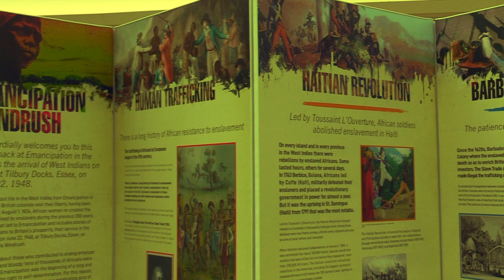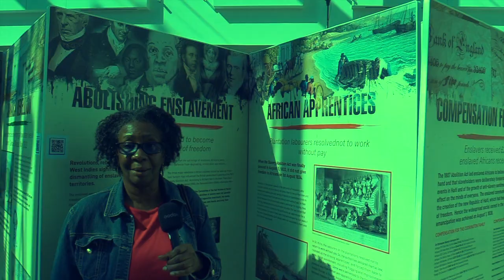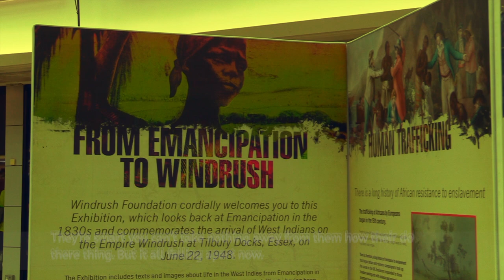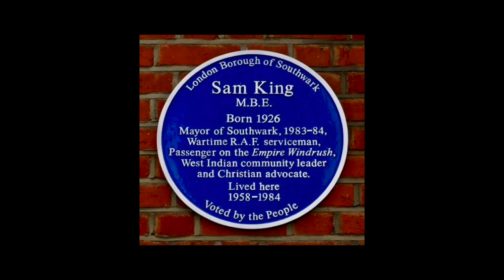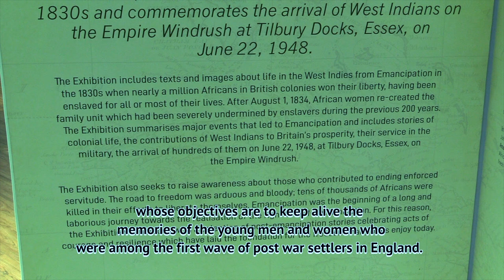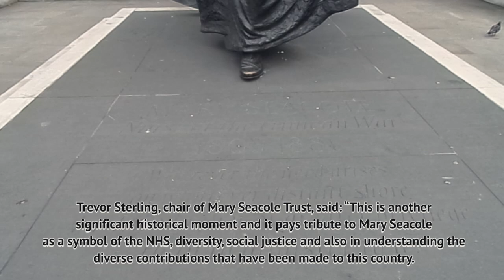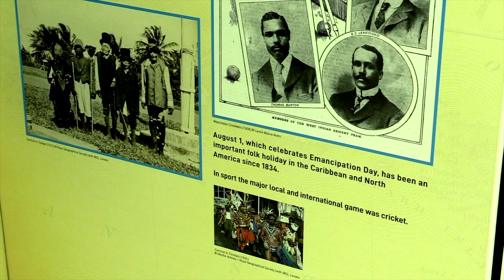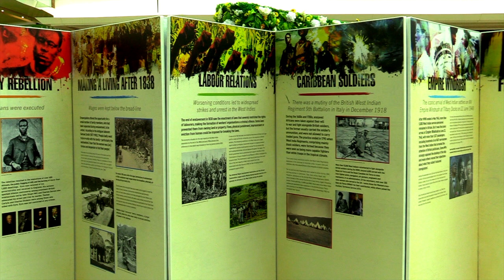FROM EMANCIPATION to WINDRUSH